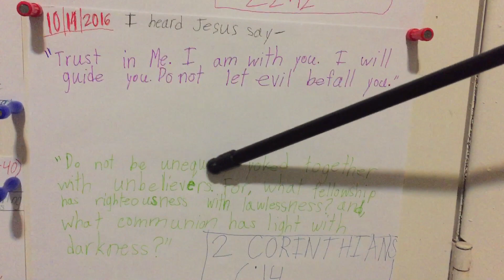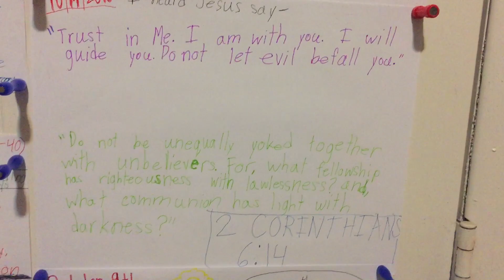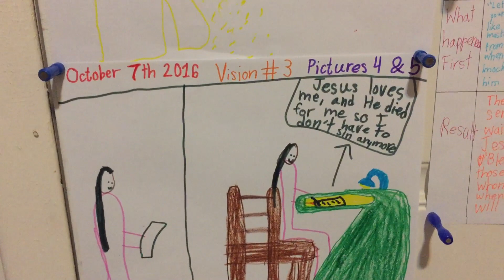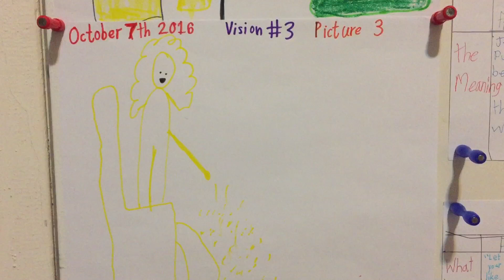Very Urgent Rapture Alert& Important Warning to our 7yr old-"There Is No More Time&Use Discernment!!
Once again thank you for viewing us and let us all purify ourselves and get ready to embrace our reigning and coming King Jesus Christ of Nazareth!! The Link to our New Berean Expository Group:

Moreover, please do not hesitate to bring in all your petitions/prayer requests and please allow us to pray for you in a  "TRINITARIAN”  manner: to the “FATHER”, through the “SON” & in and with the “HOLY SPIRIT”. Let us pray together to make  "JESUS CHRIST” as the SOURCE of the FORCE behind every COURSE of your life. Please visit us at (for your prayer requests)